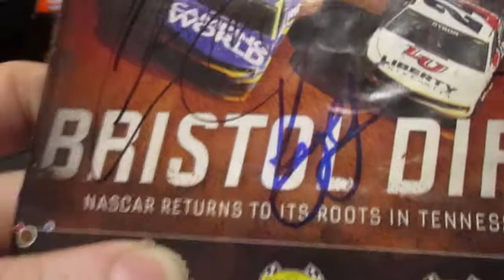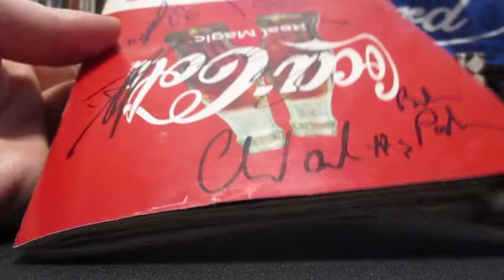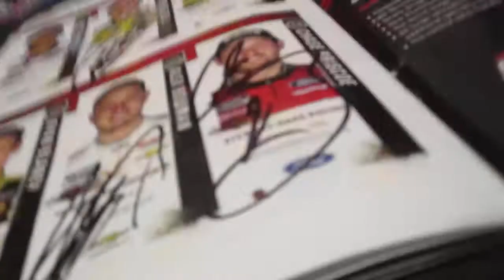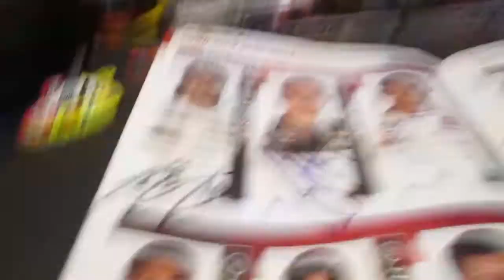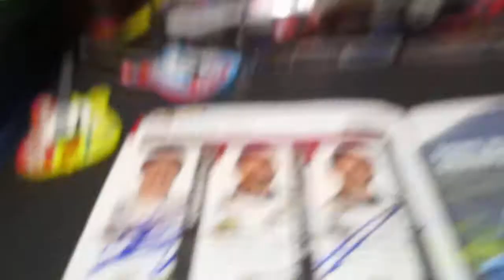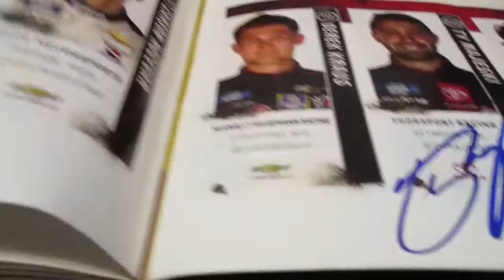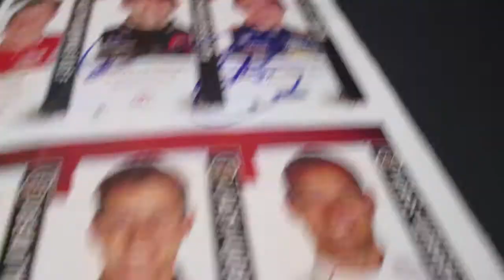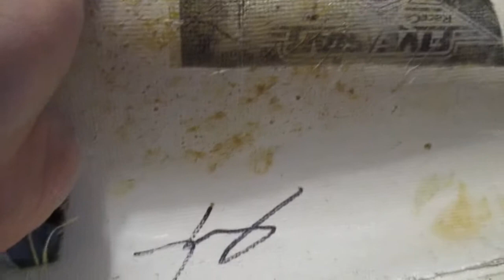Relics From the Bristol Dirt Race Spring 2022!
Stuff I didn't show previously and some autographs my girlfriend got!